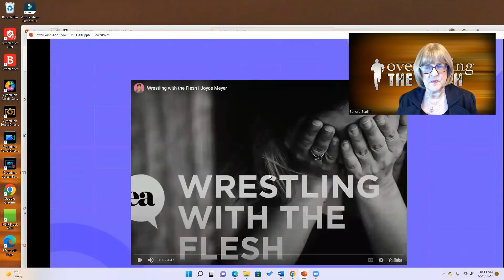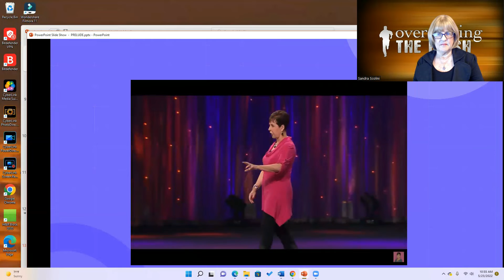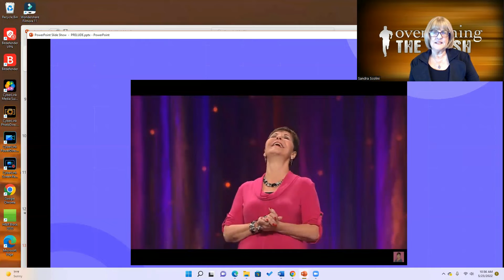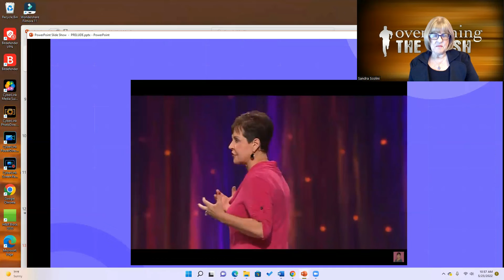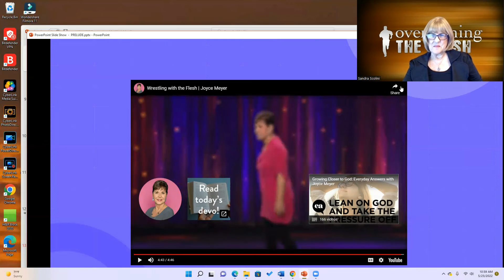THE BIBLE TALK SHOW PRESENTS PRELUDE OF OVERCOMING THE FLESH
SOURCEOUTREACHMINISTRIES.COM HAS PUT TOGETHER A GREAT SERIES ON OVERCOMING THE FLESH.  GOD BLESS